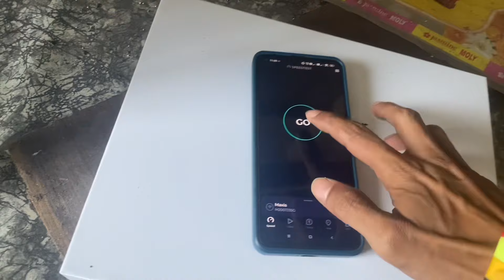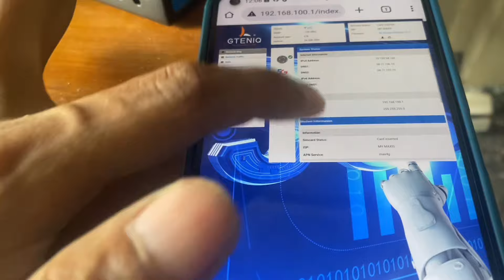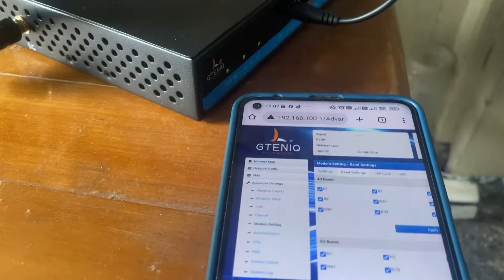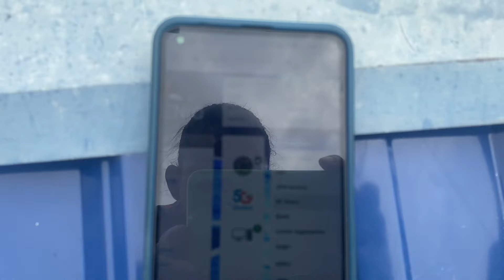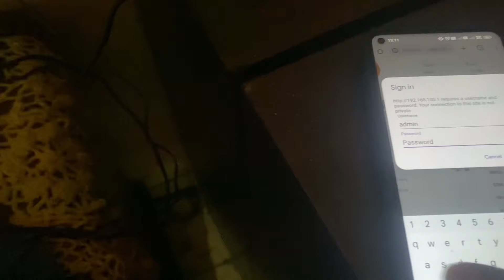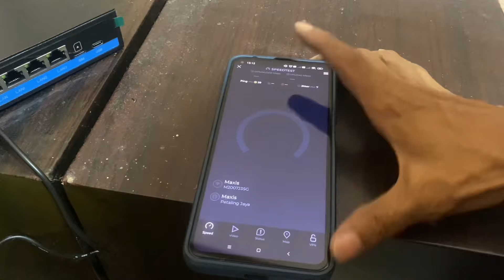kawasan Tiada line Boleh dapat rangkaian 5G-Pemasangan Merbok Kedah